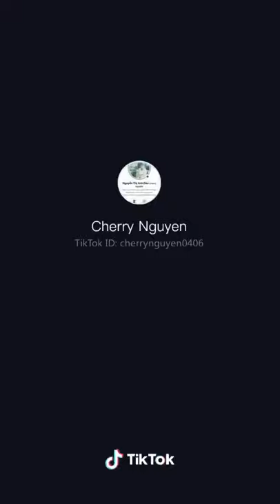Bạn ở nơi đâu sao mãi chẳng thấy trả nợ cho mình